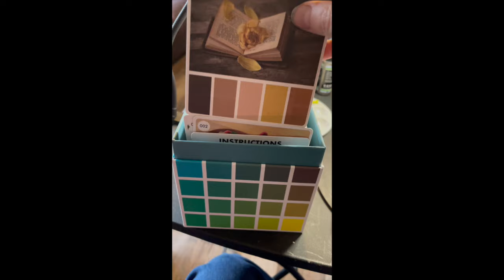mandala 003 by michelle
Third in a series of mandala dot paintings. No talking, just art.

Amit Sagie - Terems
Aves - Better
Aves - Candy Cane
Benno - Fake Table
Choke - Easy - No Lead Vocals
Cosmonkey - Boogie Pool
Flint - Take a Walk
Ido Maimon - Slappy - No Brass
Johnny Gorillas - Blue Morning
Less Gravity - Frosty
Malabi Tropical - Ottoman Dub
Nobou - Lets Celebrate
Omri Smadar - Funkymania - Omri Smadar Remix
Out of Flux - FANTASTIC
Purely Blond - Summer Drink
Ran Raiten - Still Got the Fuse
Randy Sharp - It's Getting HOT
River Lume - A Life like This - No Brass
Skygaze - Leafless Daisy
Steven Beddall - Orleans Parish
The Magnetic Buzz - A Real Cosmic Night
The Wildcardz - High Heels
Tim Maslov - Moonlight
WOOLFSON - Distant
Yarin Primak - Bringing Me Joy - Instrumental Version